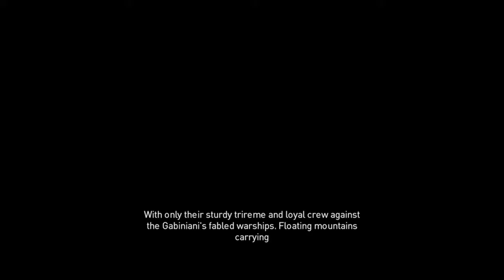DENİZ SAVAŞLARI ve KLEOPATRA - Assassins's Creed Origins Türkçe - Bölüm 27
Oynanan zorluk: Hard